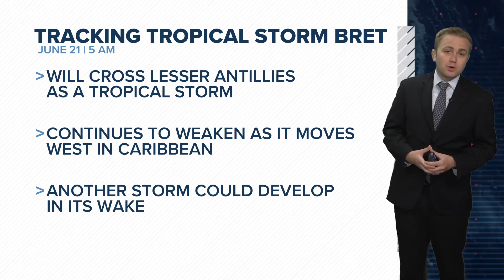Wednesday 6/21 5 AM: Bret to move into Caribbean with Cindy expected to form in Atlantic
Bret remains at tropical storm status with another storm in its wake, expected to become Cindy.

The 2023 hurricane season has arrived and forecasters are expecting a near-normal season ahead. That means we can expect to see tropical storms, hurricanes, and major hurricanes in the Atlantic basin.

Even though Central Georgia is not on the coast, we can see our fair share of impacts from tropical systems. In fact, the biggest flood in Central Georgia history came from a tropical storm in 1994. Not to mention, the devastating agriculture economic impact from Hurricane Michael in 2018.

Here's what you should know for the 2023 hurricane season.
NAMES
Names from tropical systems are determined by the World Meteorological Organization and are recycled every six years. If a storm is devastating enough, a country can request that a name be retired and never be used again. The United States did this in 2022 with Hurricane Ian.

Here are the names for the 2023 season.

Arlene
Bret
Cindy
Don
Emily
Franklin
Gert
Harold
Idalia
Jose
Katia
Lee
Margot
Nigel
Ophelia
Philippe
Rina
Sean
Tammy
Vince
Whitney
This list was most recently used in 2017. The names Harold, Idalia, Margot, and Nigel replace Harvey, Irma, Maria, and Nate.

Hurricane Harvey brought devastating wind impacts to the Texas coast and widespread flooding to the Houston metro area. 13WMAZ's sister station, KHOU, was even flooded out of their studios and had their signal knocked off the air. The United States requested the name Harvey be retired.

Hurricane Irma made landfall in southwest Florida, came up the peninsula, entering central Georgia and causing widespread damage while doing so. The United States requested the name Irma be retired.

Hurricane Maria struck Puerto Rico as a high-end category 4, knocking our power to most of the island and even the radar used to monitor the storm. Many in the US territory are still feeling the impacts from Maria today. The United States requested the name Maria be retired.

FORECAST
NOAA forecasters are expecting a near-average season with 12-17 named storms, 5-9 hurricanes, and 1-4 major hurricanes. The government agency has 70% confidence in this forecast.

Dr. Philip Klotzbach, a forecaster specializing in Atlantic basin seasonal hurricane forecasts at Colorado State University, agrees with 13 named storms, 6 hurricanes, and 2 major hurricanes.

In 2022, we saw 14 named storms, 8 hurricanes, and 2 major hurricanes. It's worth noting that the season started on a quite note with only three named storms between June and August. Most of the activity came in the fall, after September 1.

A big change from last year - La Niña is no more. Waters in the equatorial Pacific ocean have warmed, causing wind shear to be not as conducive in the Atlantic for development. Just because La Niña is over does not mean El Niño immediately takes over. We will be in a neutral phase for the short-term, entering hurricane season.

THE CONE
The iconic forecast cone shows the potential track for the center of a tropical cyclone. The National Hurricane Center uses forecast error from past years to determine the cone's width at different forecast time. The storm is expected to stay in the cone two-thirds of the time, and track outside of the cone one-third of the time.

Bottom line, the cone does not show where impacts are expected, only the where the center is forecasted to go. Even then, the expectation is that the center stays within the cone only two-thirds of the time.